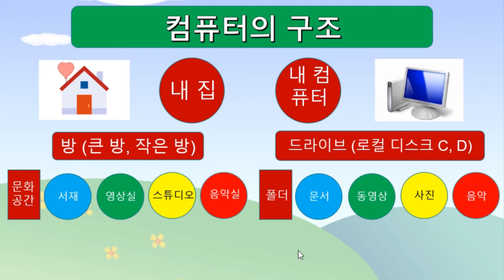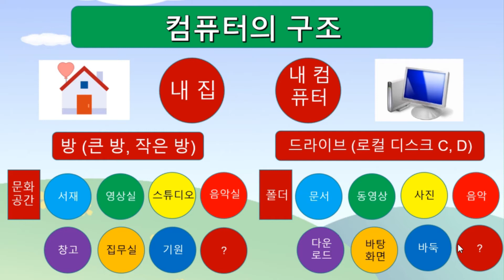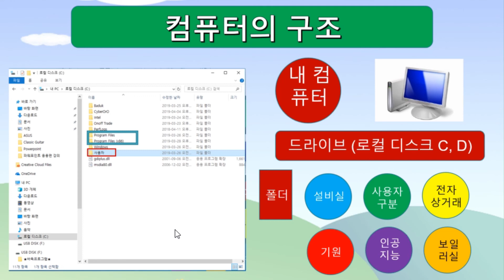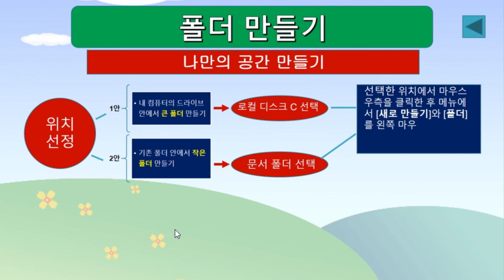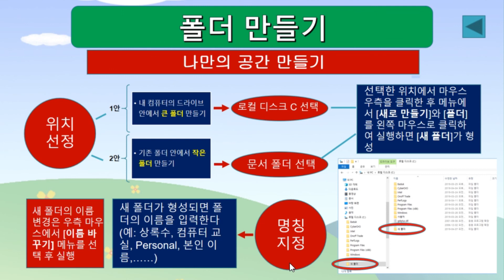상록수 컴퓨터 교실 제9강 - 컴퓨터의 구조와 폴더 만들기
폴더에 대한 개념과 이해를 돕기 위해 컴퓨터의 구조를 내 집에 비유한  설명 및 폴더 만들기